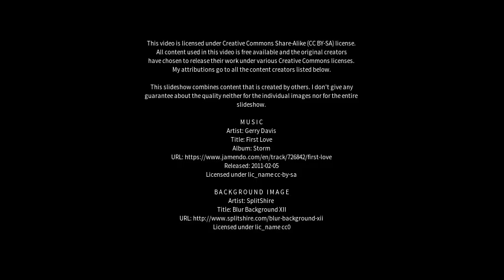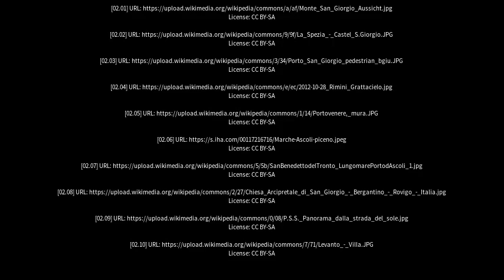Best places to visit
Best places to visit - Porto San Giorgio (Italy) Best places to visit - Slideshows from all over the world - City trips, nature pictures, etc.